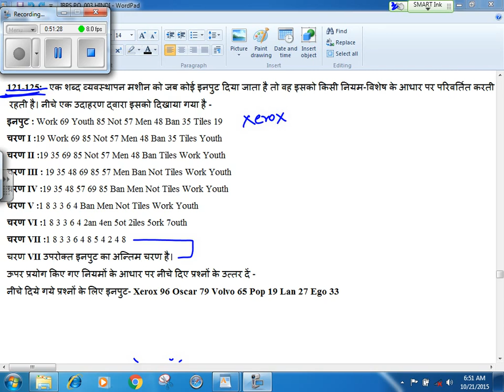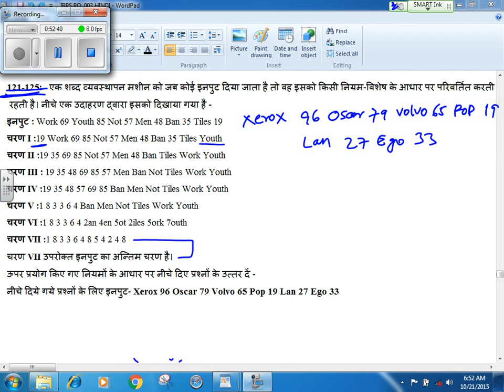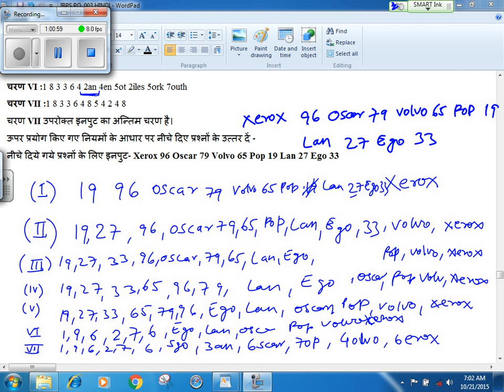IBPS PO N3 REASONING 121-125